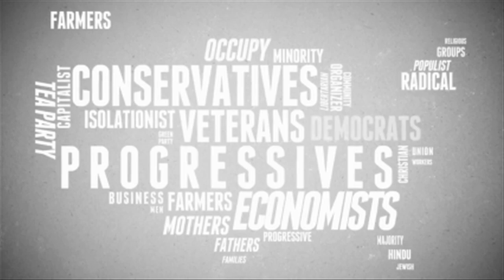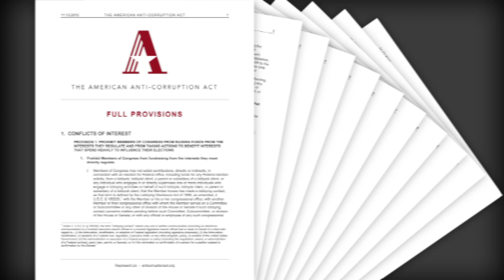First Anti-Corruption Act in US History Passes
On Nov. 4th, 2014, voters in Tallahassee, Florida, made history by approving the first city Anti-Corruption Act in the United States by an overwhelming 2 – 1 margin.